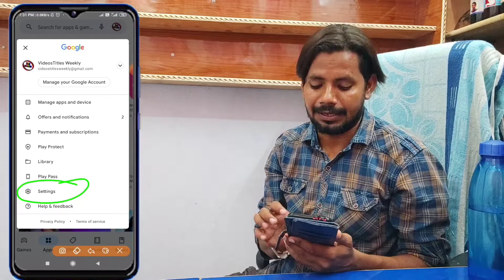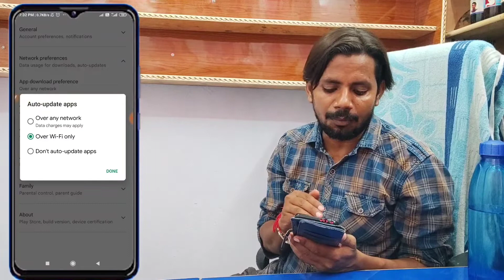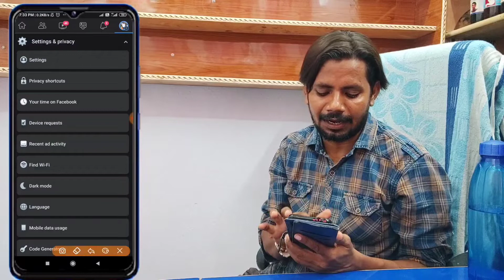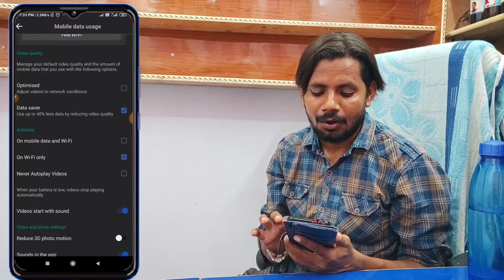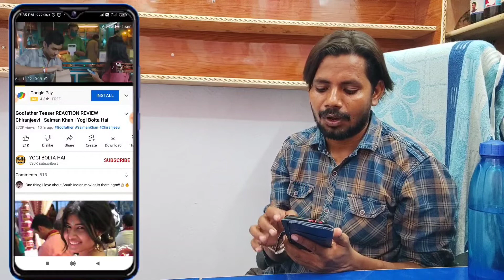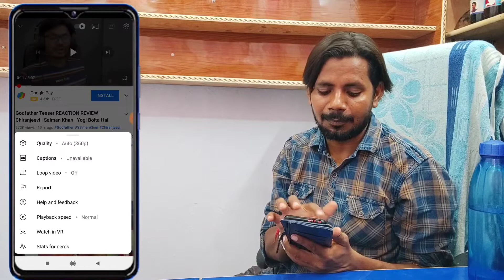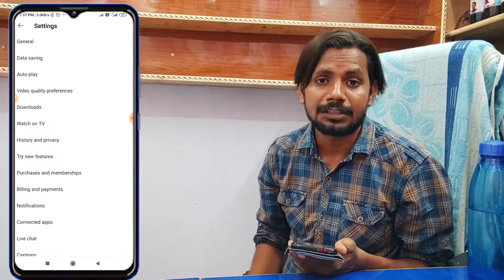Phone me 1 GB Data pura Din Kaise Chalayen || How to 1 GB Data Full Day in Phone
= Hey, What's Up Guys! This Is Me Mukesh From (Technical office) =

In this video. I'm showing to Phone me 1 GB Data pura Din Kaise Chalayen || How to 1 GB Data Full Day in Phone | 1 GB Data.

Dosto is video main aapko ye sikhaya hai ki aap Phone me 1 GB Data pura Din Kaise Chalayen || How to 1 GB Data Full Day in Phone | 1 GB Data.

________ Important Video _______

1.1 GB data pura din kaise chalayen
2. Phone me 1gb data pura din kaise chalayen
3. 1 GB data 24 ghanta kaise chalayen
4. 1gb data pura din 24 ghanta kaise chalayen
5. how to use 1 GB data full Day in phone
6. how to use 1 GB data full Day
7. how to use 1 GB data per day in 24 hours